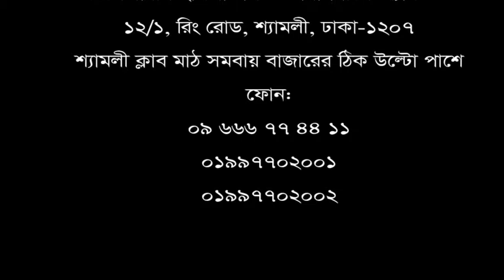৩ বছর ধরে রিউমাটয়েড আর্থ্রাইটিস। প্রথমে ব্যথা তারপর প্যারালাইসিস।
৩ বছর ধরে রিউমাটয়েড আর্থ্রাইটিস।  প্রথমে ব্যথা তারপর প্যারালাইসিস।